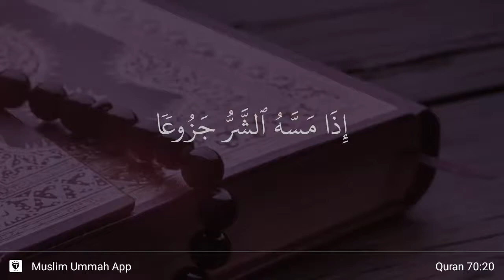Al-Ma'arij ayat 20